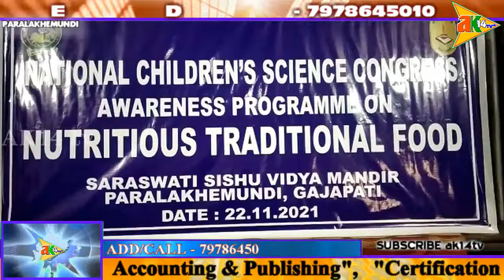ସରସ୍ୱତୀ ଶିଶୁ ବିଦ୍ୟା ମନ୍ଦିରରେ ଖାଦ୍ୟର ପୁଷ୍ଟିକର ମୂଲ୍ୟର ମହତ୍ତ୍ୱ ଉପରେ ସଚେତନତା ମୂଳକ କାର୍ଯ୍ୟକ୍ରମ ଅନୁଷ୍ଠିତ